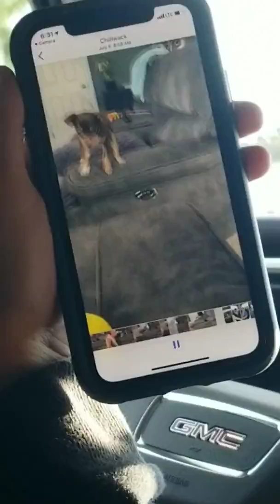July 15, 2019